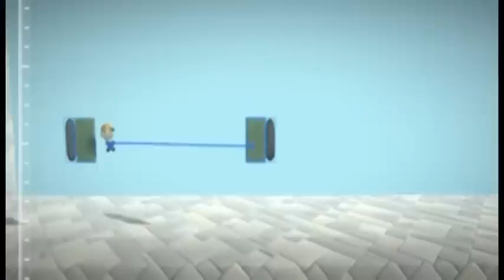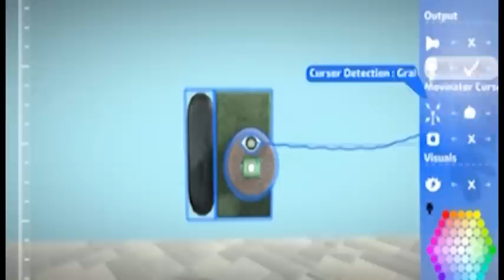[LBP2] | How to make a Catapult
This creation is based of the 'glitch' of applying way too much strain to elastic.

Check out the channel for more LBP videos!